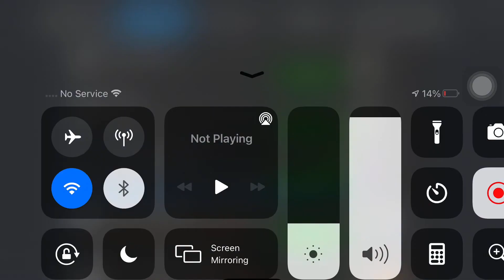Summer of Pain | Week 5 | Stark Enhanced Spider 🕷 Man vs Venom - MCOC